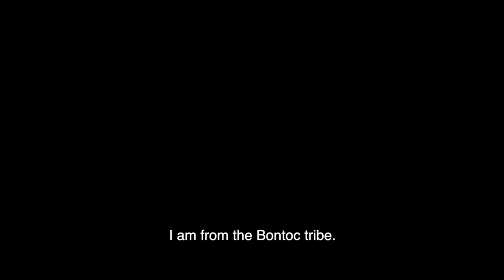Daughters of Cordillera (Trailer)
Piya, a young activist, visits her hometown in Bontoc, Mountain Province to re-connect with her indigenous roots. She discovers how her mother and grandmother prepared her for another lifetime of struggle.